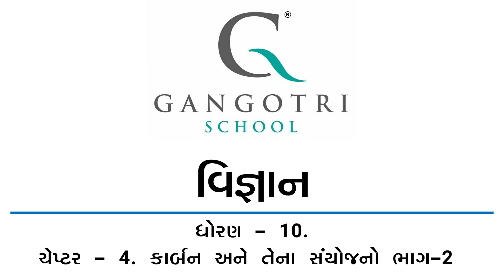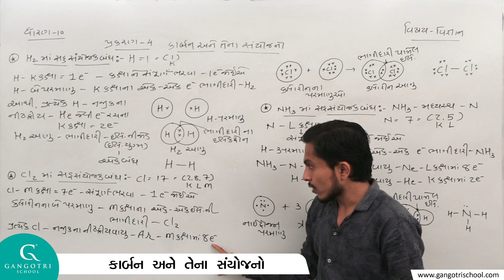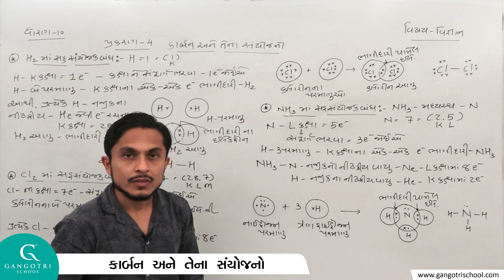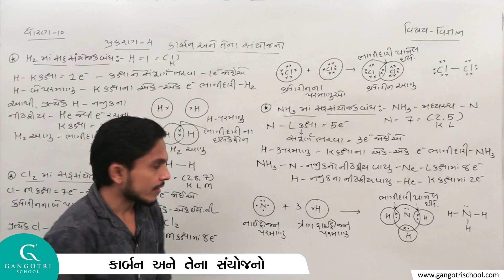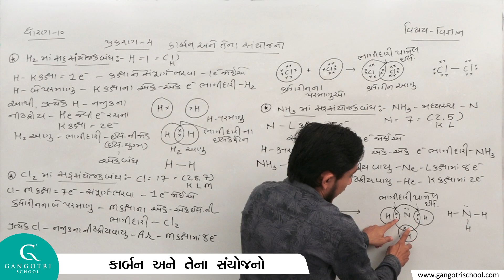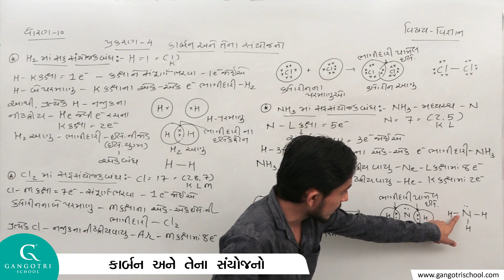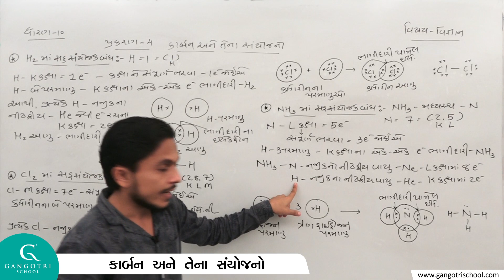ધોરણ - 10 વિજ્ઞાન - કાર્બન અને તેના સંયોજનો - ભાગ - 2